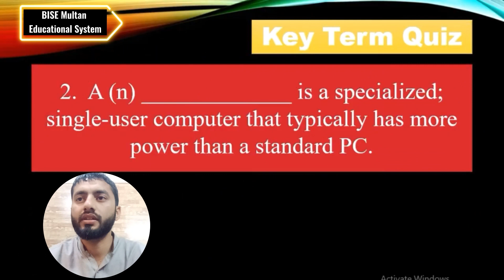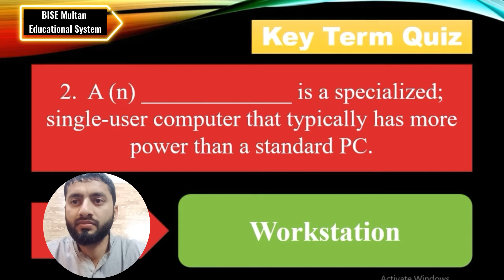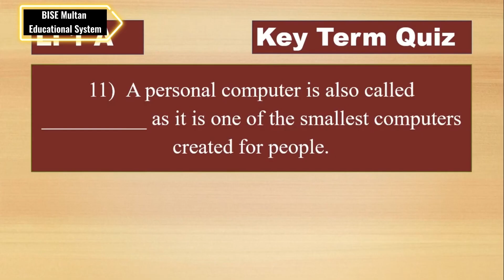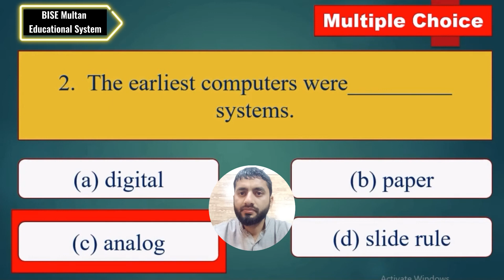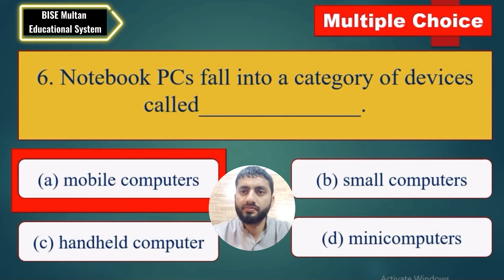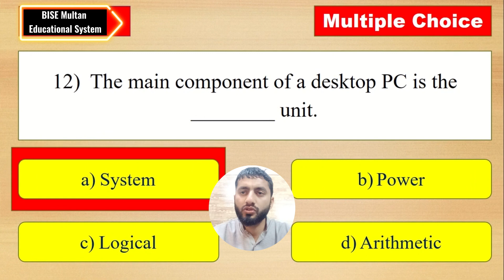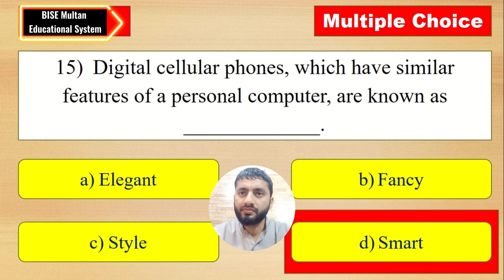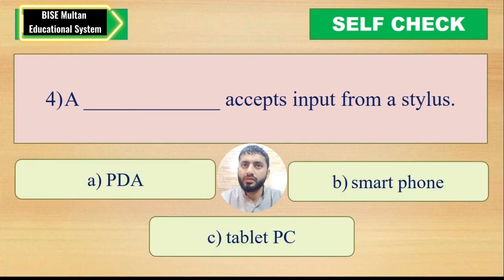Lesson 01 A Solved Exercise of INTRODUCTION TO COMPUTERS by PETER NORTON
Chapter No. 01(A) Solved Exercise of INTRODUCTION TO COMPUTERS by PETER NORTON
For all Chapters Exercises Solution

INTRODUCTION TO COMPUTERS by PETER NORTON
Solved Exercise of Chapter 01(A)
The______________ is the case that holds the computers critical components.

A (n) _____________ is a specialized; single-user computer that typically has more power than a standard PC.

When not in use, a (n) ______________ computer folds up for easy storage.

A tablet PC lets you use a (n) ______________ to tap or write directly on the screen.

A popular type of handheld computer is the______________.

A (n) _____________ is usually a powerful personal computer that functions as the primarily computer in a network.

In a traditional mainframe environment each user accesses the mainframe through a device called a (n) _____________.

A terminal is an example of a (n) ______________ device.

The capabilities of a (n) ______________ are somewhere between mainframes and personal computers.

 ______________   are the most powerful computers made.

A personal computer is also called __________ as it is one of the smallest computers created for people.

A computer converts data into this.
a. information
b. charts
c. software
d. input/output

The earliest computers were_________ systems.
a. digital
b. paper
c. analog
d. slide rule

Most computers are meant to be used by only one ____________ at a time.
a. company
b. program
c. Organization
d. person

Personal computers are also called_______________.
a. minicomputers
b. micro-computers
c. maxi-computers
d. supercomputers

Many scientists, engineers, and animators use specialized computers, called _____________.
a. personal digital assistants
b. minicomputers
c. workstations
d. networks

Notebook PCs fall into a category of devices called______________.
a. mobile computers
b. small computers
c. handheld computers
d. minicomputers

Some notebook systems can be plugged into one of these devices, which give the computer additional features,
a. port station
b. network station
c. workstation
d. docking station

Some tablet PCs can be connected to a keyboard and a full-size_____________.
a. Computer
b. Monitor
c. PDA
d. workstation

Network servers are sometimes set up in groups that may be called______________ or server forms.
a. Units
b. Workgroups
c. Clusters
d. racks

A (n) ______________ terminal can perform some processing operations.
a. System
b.  input/output
c. Computing
d. Intelligent

___________ Computer is the most common type of personal computer.
a) Workstation
b) Mainframe
c) Desktop
d) Laptop

The main component of a desktop PC is the ________ unit.
a) System
b) Power
c) Logical
d) Arithmetic

In mainframe environment, the ____________ terminal does not process data.
a) Intelligent
b) Dumb
c) Numb
d) Smart

Minicomputers are often called __________ computers.
a) Intermediate
b) Transitional
c) Midrange
d) Middle

Digital cellular phones, which have similar features of a personal computer, are known as _____________.
a) Elegant
b) Fancy
c) Style
d) Smart

SELF-CHECK

Any computer is controlled by_____________.
a. Hardware
b. Information
c. instructions

Which of these is a powerful type of personal computer, favored by professionals such as engineers?
a. Workstation
b. Notebook
c. mainframe

Which type of computer will you most likely encounter at the Department of Motor Vehicles?
a. Smartphone
b. Mainframe
c. supercomputer

A _____________ accepts input from a stylus.
a) PDA
b) smart phone
c) tablet PC